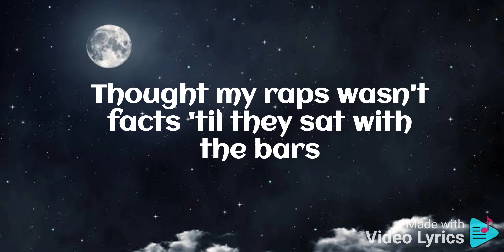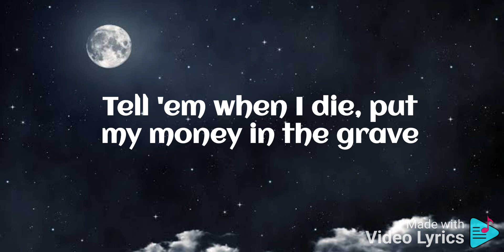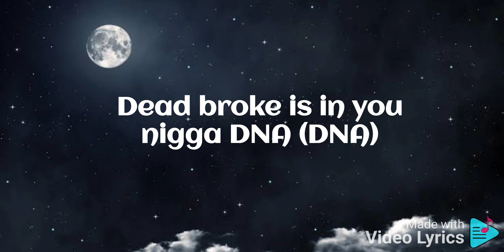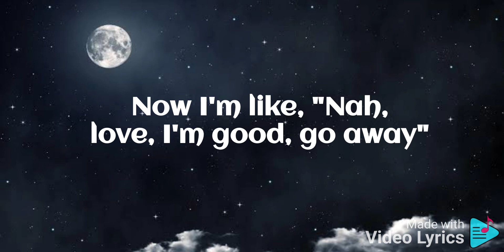Money In The Grave by Drake and Rick Ross lyrics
Money In The Grave

Song by Drake and Rick Ross

Songwriters: Aubrey Drake Graham / William Roberts